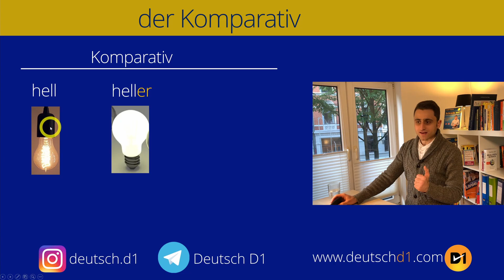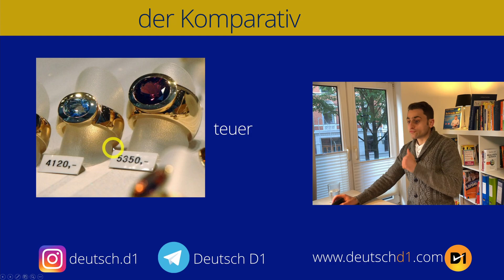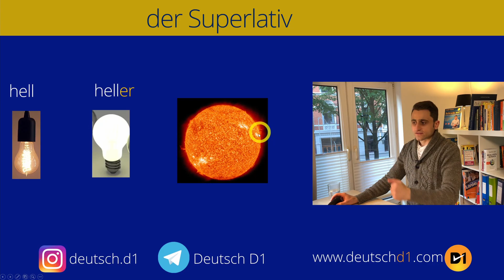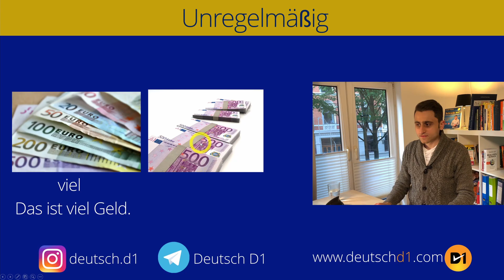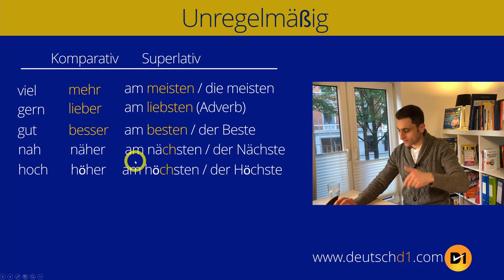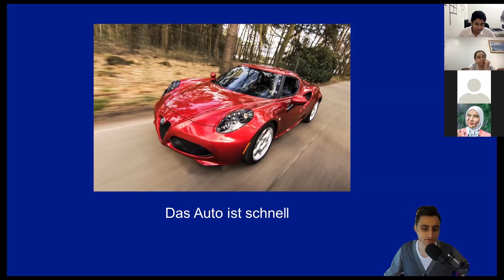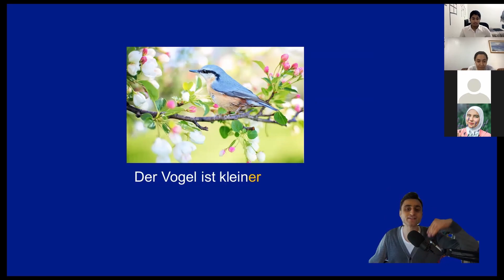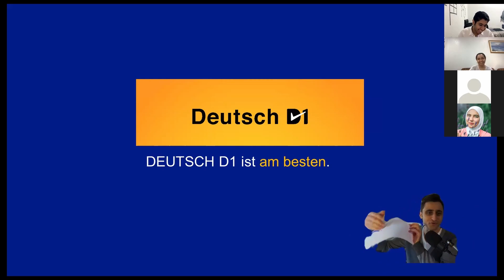Komparativ und Superlativ [ mit Übungen ]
Positiv, Komparativ, Superlativ. In diesem Video lernst du wie du den Komparativ und den Superlativ bildest. Auch die Ausnahmen lernen wir in diesem Video.